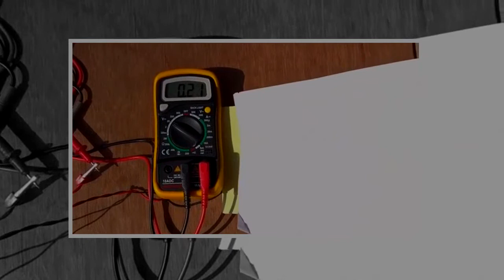How To Make Solar Cell from LED (Free Energy )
You can make solar cell ( Solar Panel ) from LED and generate free energy.Here I used six 4 volt LED plate in series connection. . Video Title How To Make Solar Cell from LED (Free Energy ) .